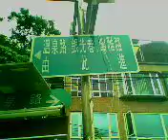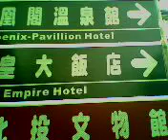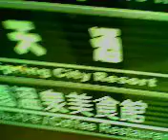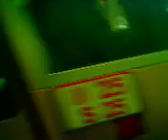秋天溫泉AUTUMN HOT FUOUNTAIN ROAD.Taipei city.Beitou